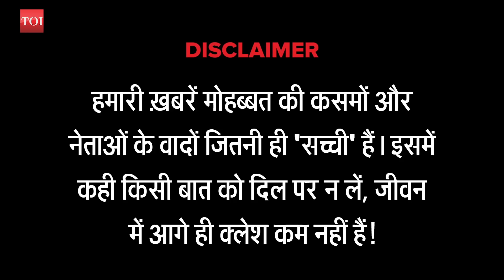Mobile के Price Compare करता रह गया, सेल हो गई ख़त्म | Amazon Sale | Flipkart Sale | Fake it India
Writer-Director: Neeraj Badhwar
Anchor: Jamie Alter
Reporter 1: Jamie Alter
Heera Thakur: Rajeev Sharma
Kachi Kali: Ankit Ojha
Edit: Saurabh Moitra